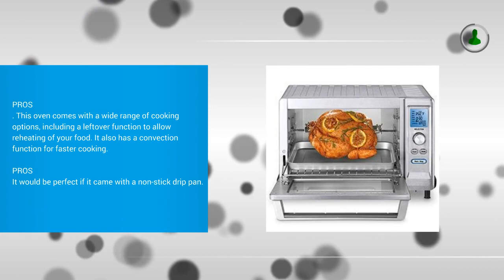Best Rotisserie Oven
1.  Cuisinart TOB-200 Rotisserie Convection Toaster Oven, Stainless Steel

2.  MaxiMatic ERO-2008S Elite Cuisine 6-Slice Toaster Oven with Rotisserie and Grill/Griddle Top

3. Black & Decker Rotisserie Convection Countertop Toaster Oven, Silver TO4314SSD